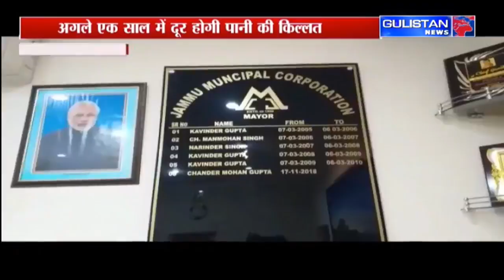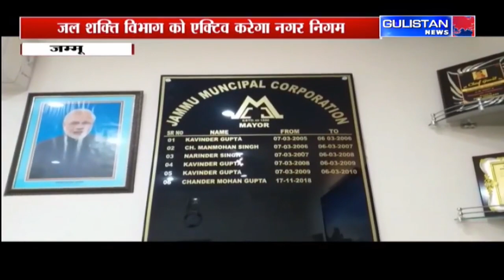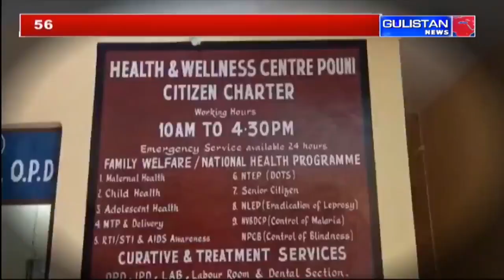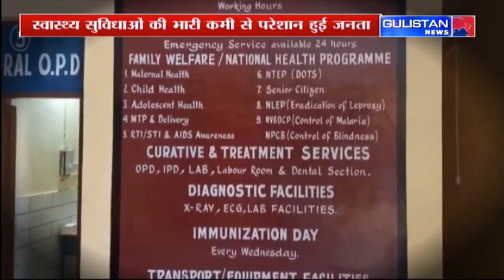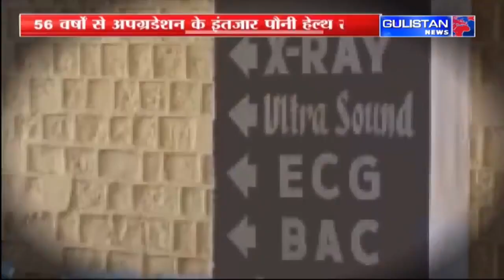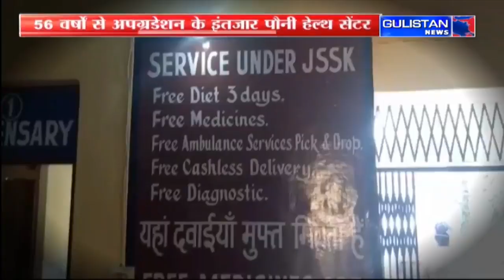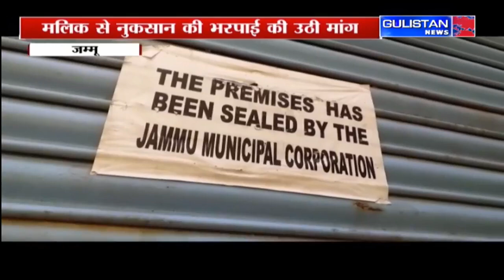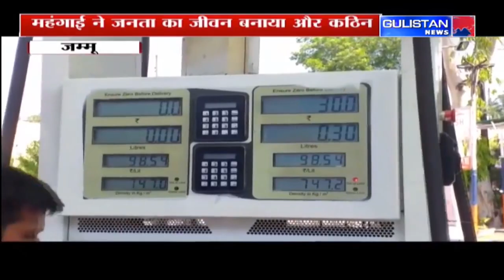Watch || Jammu and Kashmir News|| Gulistan News